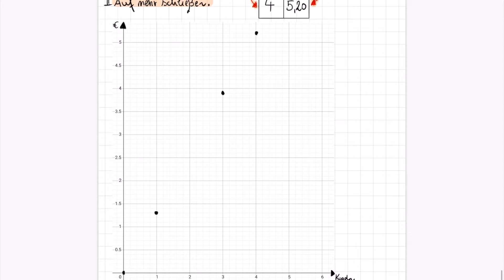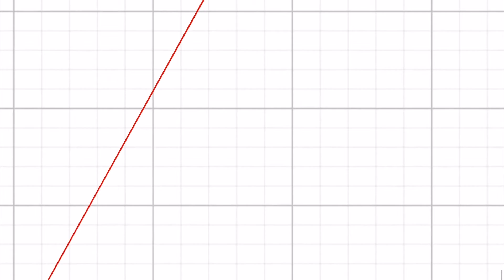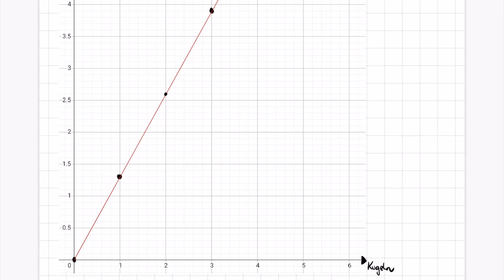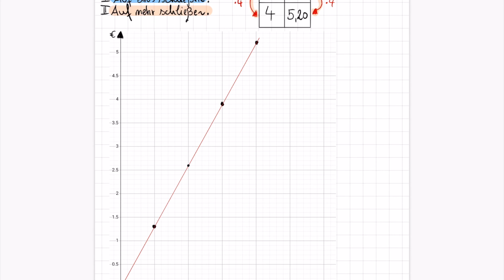M#71 - Direkte Proportionalität (4)